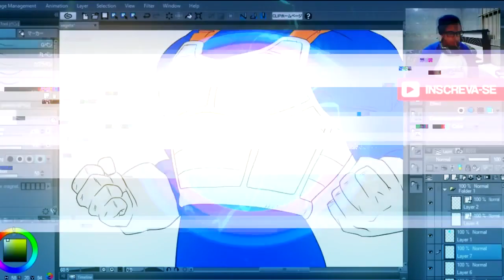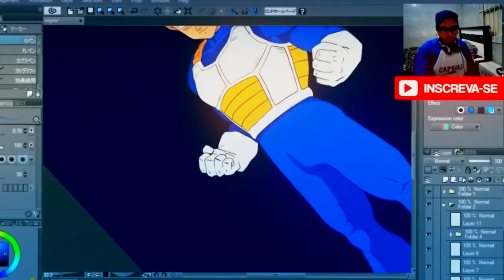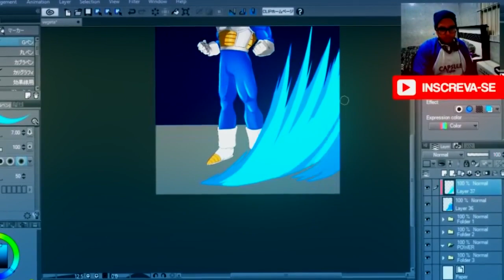DESENHANDO VEGETA SUPER SAYAJIN BLUE